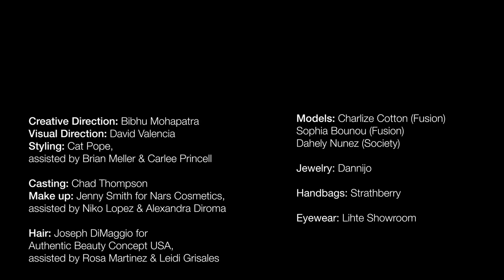Bibhu Mohapatra | Fall 2021 | New York Fashion Week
See the highlights from Bibhu Mohapatra's Fall 2021 collection, which debuted during New York Fashion Week.